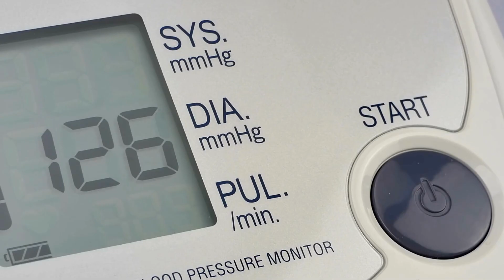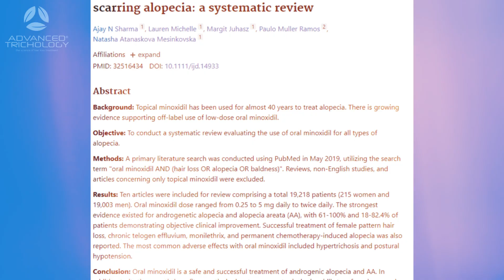20,000 PEOPLE TOOK ORAL MINOXIDIL AND THIS HAPPENED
Losing Hair? Start Here

ALMOST 20,000 PEOPLE TOOK ORAL MINOXIDIL AND THIS HAPPENED!

William Gaunitz here, delving into the intriguing world of oral minoxidil. With over 19,000 individuals embarking on this treatment, the outcomes are noteworthy. Traditionally, minoxidil gained FDA approval in 1991 for topical use on the scalp to combat hair loss. Yet, a growing trend involves its internal consumption.

A total of 19,218 participants have ventured into oral minoxidil use, and I'm eager to share their experiences. Initially explored in the 1970s for its potential to lower blood pressure, minoxidil was FDA sanctioned in 1979 for hypertension management at dosages from five to 40 milligrams. Notably, its use unveiled side effects such as excessive hair growth, accelerated heart rate, and foot swelling. These observations pivoted its application towards hair growth, culminating in the creation of Rogaine, the pioneering hair regrowth medication recognized globally.

Despite its established topical application, minoxidil is increasingly prescribed off-label for androgenetic alopecia, telogen effluvium, alopecia areata, and lichen planus, among other conditions. This analysis synthesizes data from 10 studies, encompassing 215 women and 19,000 men. Await the unveiling of photographic evidence towards the end.

The dosages reviewed varied, with women receiving 0.25 to 1.25 milligrams and men, 2.5 to 5 milligrams. Remarkably, those battling androgenetic alopecia reported improvement rates spanning from 61% to an astounding 100%, depending on the specific study. In cases of alopecia areata, 18% to 82.4% witnessed tangible enhancements.

While oral administration of minoxidil lacks FDA approval for hair loss treatment, its potential benefits are apparent through these visual testimonials. However, it's crucial to acknowledge that, as a medication, low-dose oral minoxidil may induce side effects. From my professional stance, I've observed its efficacy in select scenarios within my practice. Nevertheless, I strongly advocate for a comprehensive examination of hair loss causes before considering any treatment, including minoxidil. I'm here to assist in any capacity.